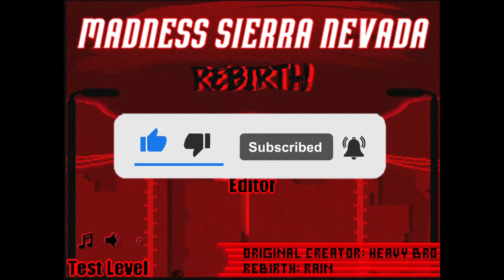DO KILL ENEMIES! | Madness Sierra Nevada Rebirth Gameplay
- Description -
I am watching man city vs man utd then this is FA CUP

- Thing / Facts -
You don't know about this game, this game has discontinued

SOCIAL MEDIA!

TAG